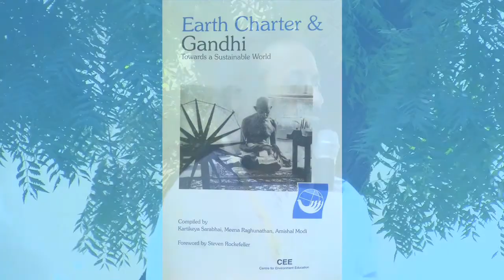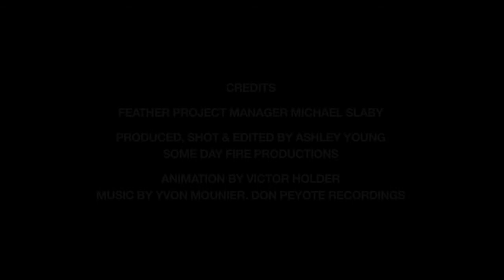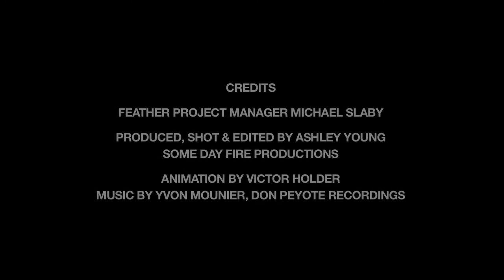Pt. 3 Threads of Sustainability Ceremony, Gandhi Sabarmati Ashram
Featuring Spirtual Leader and Founder of the Art of Living Foundation, Sri Sri Ravi Shankar, who has a following of more than 50 million devotees in India. During this closing segment of the Threads of Sustainability Ceremony at the historic Gandhi Sabarmati Ashram in Ahmedabad, Feather Project Manager Michael Slaby closes  the Ceremony. Slaby, who helps to coordinate the Earth Charter Task Force on Religion, Ethics and Spirituality, explains to the audience the significance of dialogue between the generations for the survival of humanity—and ways to get involved in The Feather Project!

LINKS